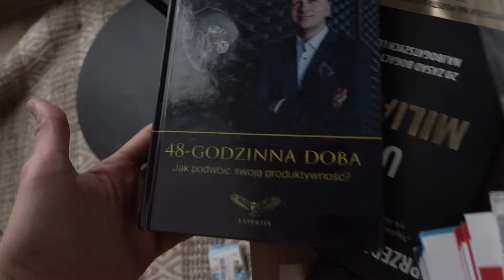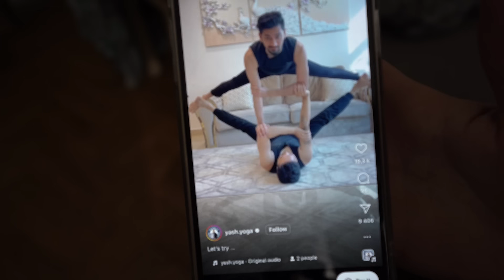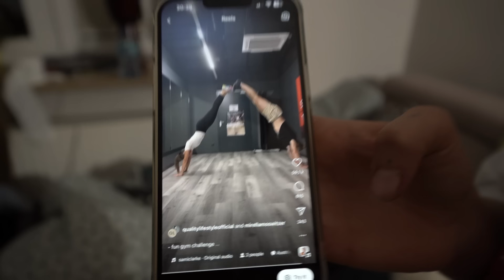Yoga dla par - DEJLI VLOG 6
Nie róbcie tego w domu

Czym zazwyczaj nagrywam:
Aparat body 1: Sony A7III
Aparat body 2: Sony A6400
Obiektyw 1: Sony E 18-105 mm f/4.0
Obiektyw 2: Sony FE 12-24 mm f/4.0 G
Gopro: Black 7
Telefon: Iphone XS
Dron: DJI Mini 3